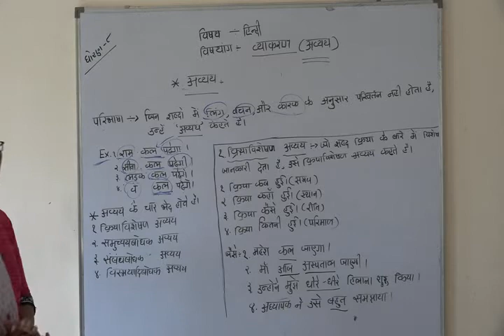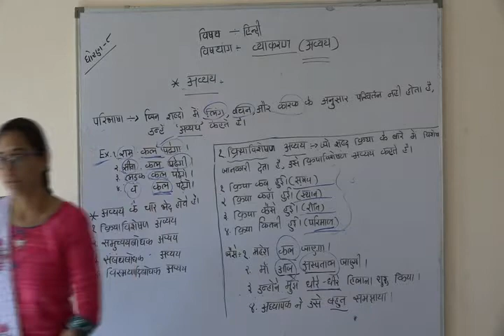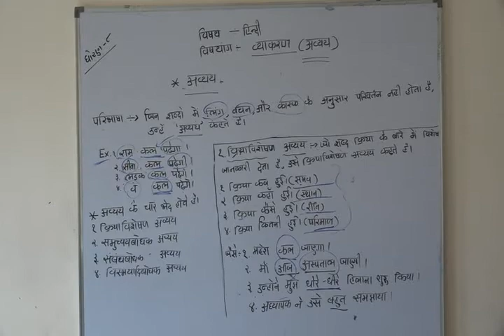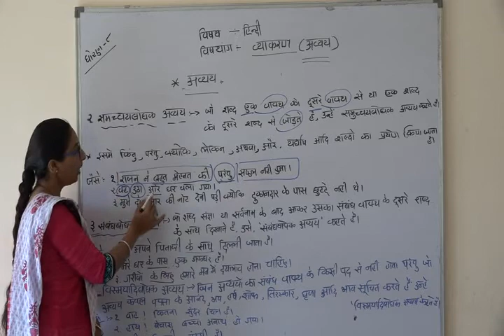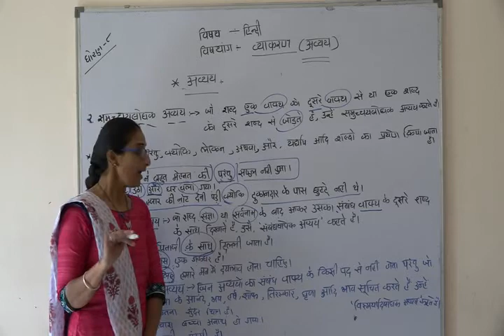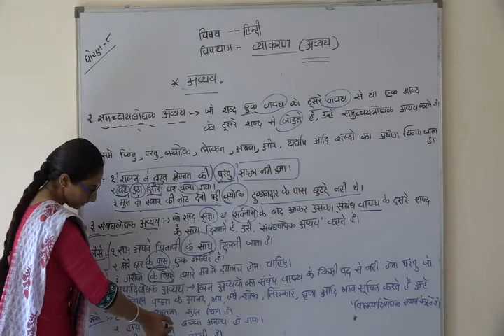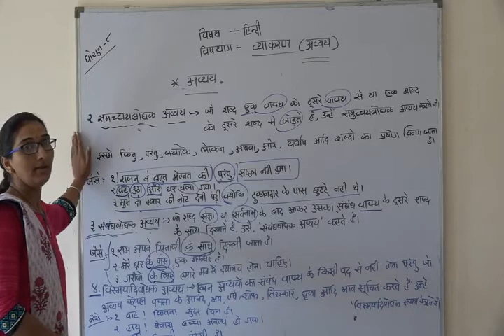Shree Adarsh Primary School,Bhabhar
ધોરણ 8 વિષય હિન્દી વ્યાકરણ અવ્યય